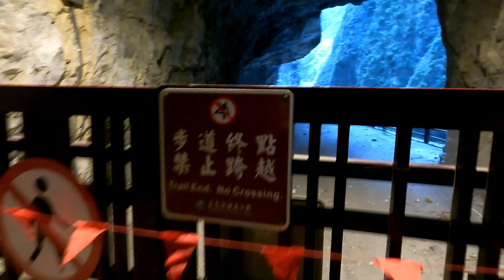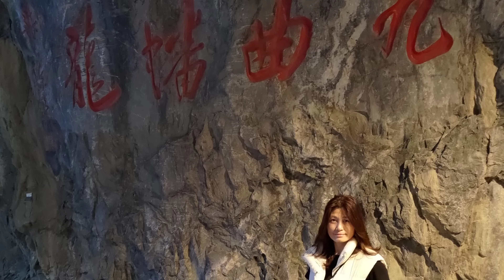太魯閣。九曲洞。砂卡礑步道